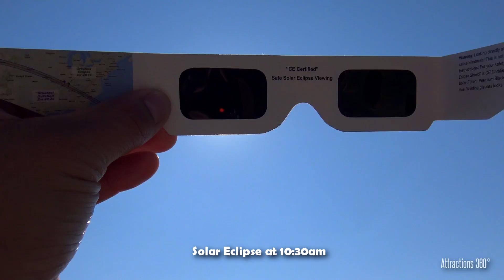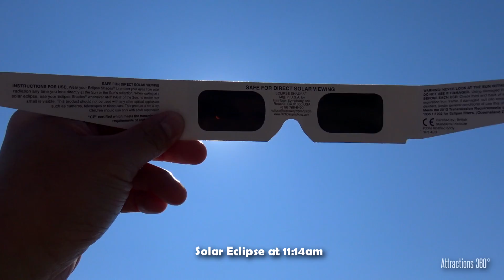Total Solar Eclipse: Daylight turns to Night - Our Total Eclipse Experience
[HD] Total Solar Eclipse 2017 - Daylight to Darkness live during totality - This was filmed South of Yellowstone in Grand Teton National Park in Wyoming. We were viewing the Total Eclipse next to Jenny Lake in the path of totality. The totality started at 11:35 and lasted about 2 mins 10 seconds from where we were viewing it. Sorry for the snarkiness video toward the end when darkness hit, wasn't looking at the camera at all since it was a once in a lifetime experience, was looking at the sky the whole time during totality while holding the camera.

We can now cross watching the Total Eclipse off our bucket list.

The Great American Eclipse on August 21, 2017.

You can also follow our road trip adventure on our twitter account as we venture from Los Angeles all the way to Wyoming to view the Solar Eclipse totality and onward to Chicago and Cleveland, Ohio.